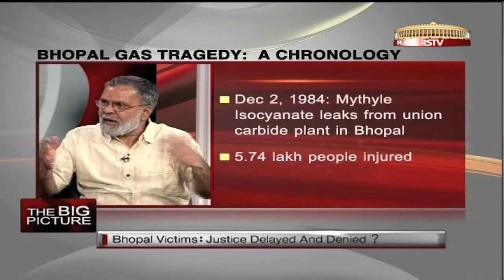The Big Picture - Bhopal victims: Justice delayed and denied?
The Big Picture. RSTV, Satinath Sarangi(Activist, International Campaign for Justice in Bhopal ), Praful Bidwai, Chandra Bhushan(Deputy Director General, CSE) Vijoo Krishnan(All India Kisan Sabha), Anchor : Athar Khan